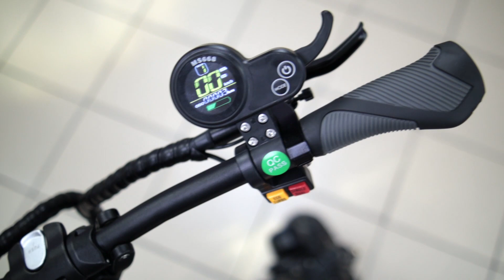Подготовленный к любым дорогам RS-03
Приобрести электросамокат таким, что бы не надо было задумываться о доделке - нормальное желание любого пользователя.
Но пока не каждый самокат из коробки готов к эксплуатации, но в нашем центре такую подготовку можно заказать. Пример подготовленного экземпляра в этом видео.

Центр индивидуальной мобильности Михаила Денисова:
Адрес: г. Москва, Юрьевский переулок 16а.